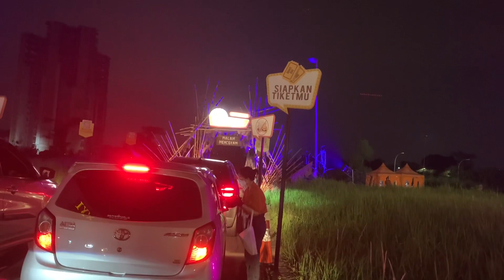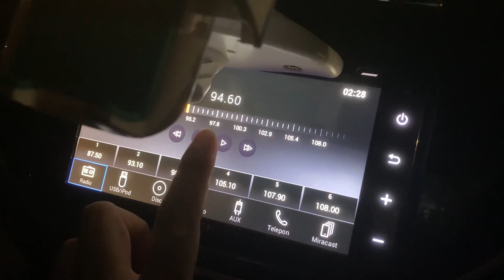Live Drive-in Senja Layar Tancep Horor di Mall Alam Sutera